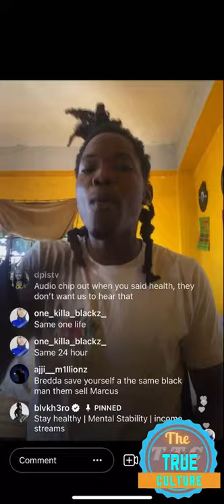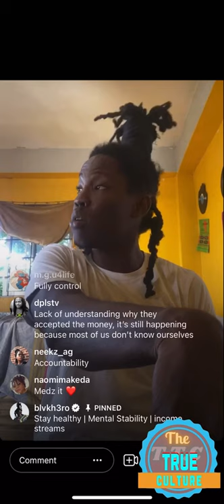Black hero talking about the system and in Jamaica about how they not doing a good job part 2